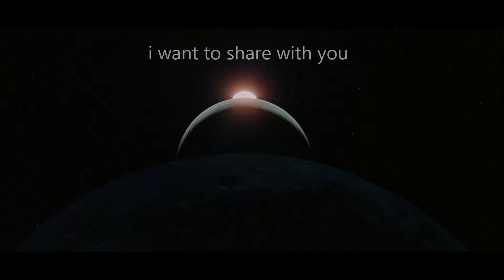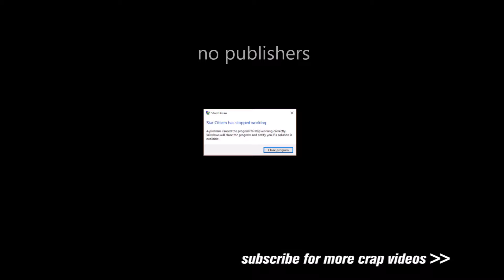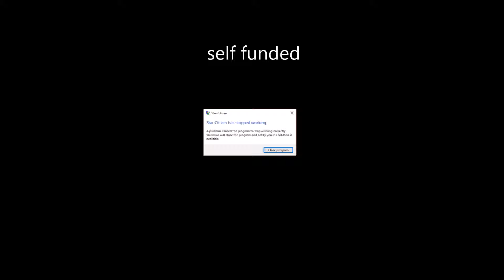My dream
my dream please do not steal please (this is to you ryan archer mainly)